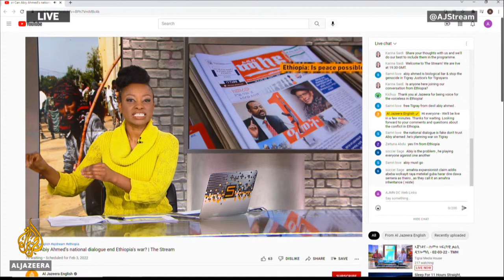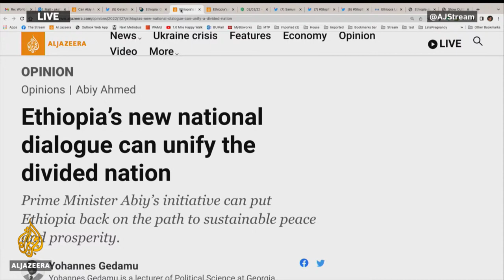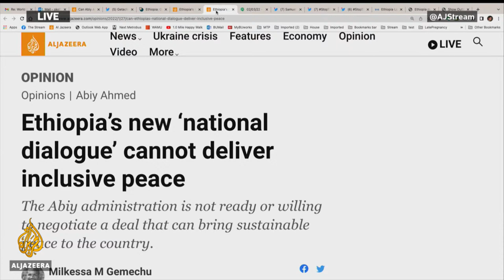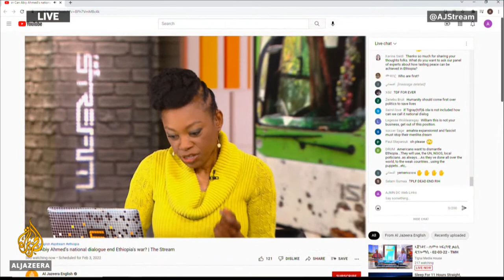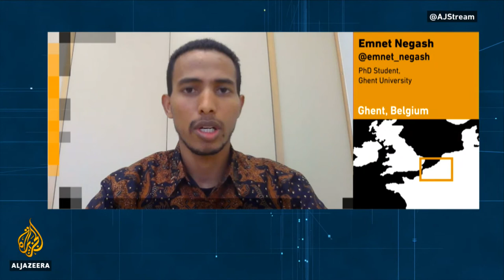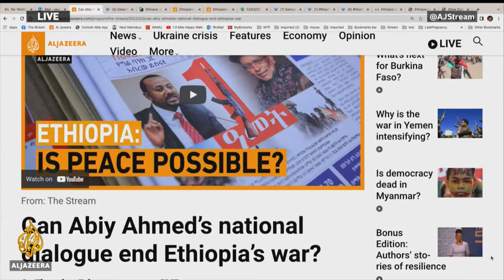🇪🇹 Can Abiy Ahmed’s national dialogue end Ethiopia's war? | The Stream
The more than year-long war between the Ethiopian government and Tigrayan rebels has resulted in the deaths of thousands and pushed millions to the brink of starvation.

Battlefield supremacy has ebbed and waned. Calls for an all-inclusive ceasefire have not worked. The warring parties have not spoken. Both sides have demands. But neither side is blinking first.

There are several attempts at mediation underway. The African Union has appointed former Nigerian president, Olusegun Obasanjo, as special envoy. Kenya has been involved in quiet diplomacy. And the US, a key Ethiopian ally, has called for concessions and a ceasefire.

In January, Prime Minister Abiy Ahmed freed several opposition leaders and activists from prison, dropping charges against key leaders. Authorities said the move was meant to “pave the way for a lasting solution to Ethiopia’s problems in a peaceful, non-violent way.”

Their release came as Abiy issued a statement calling for “national reconciliation” and parliament passed legislation to form a commission for national dialogue. That commission, though, is not expected to include the Tigray People's Liberation Front, the government's main opponents in the conflict, nor its allies from another rebel group, the Oromo Liberation Army.

So how does this end? Are there any prospects for peace? And can civilians caught in the middle get some relief? In this episode of The Stream, we host a roundtable of experts to discuss.